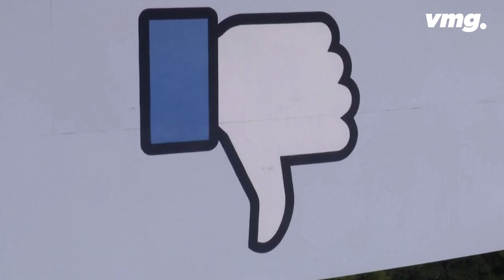'포기를 모르는 사나이' 트럼프, 끝내 미국 국회 유혈사태 부르다…하지만? / 비디오머그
현지시간 1월 6일, 미국 국회의사당에서 사상 초유의 '민간인 의회 난입'과 유혈사태가 벌어졌습니다. 이날 미국 의회는 상하원 합동 회의를 열어 조 바이든 대통령 당선인의 선거인단 개표 결과를 확정하는 일정을 앞두고 있었습니다. 한편 인근에서는 트럼프 대통령이 가진 가두연설을 열어 트럼프 대통령 지지자들이 집결해 있던 상태. 트럼프 대통령의 연설 이후 지지자들이 국회의사당으로 몰려가 난입하는 일이 벌어졌습니다. 일부 시민들은 의회 내부까지 침입해 회의를 연 의원들이 1시간 여만에 대피하는 한편, 주 방위군까지 출동해 집회 진압에 나섰습니다. 미국 의회 사상 초유의 '의회 난입' 사태는 끝내 집회 현장에서 4명의 사망자가 나오는 극단적인 상황으로 마무리됐습니다.

트럼프 대통령의 연설이 이 난동의 단초가 되었다는 분석과 함께 유력 CEO를 비롯해 공화당 내부에서도 트럼프 대통령의 대선 불복을 인정하지 않는 기류가 강해지고 있는 상황, 의회는 중단되었던 회의를 재개해 바이든의 차기 대통령직 당선을 확정했습니다. 포기를 모르던 트럼프 대통령이 불러온 참사, 소셜 미디어 비디오머그가 전해드립니다.